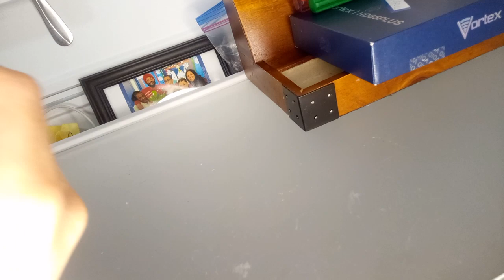GENERAL AUDIENCE Take apart and rebuild with Mavis READ DESCRIPTION PLEASE.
This channel is for a general audience, just doing another take apart and rebuilding video with Mavis the BR class 04 quarry tram diesel engine.
0:00 opening
1:00 take apart and rebuild
5:19 end